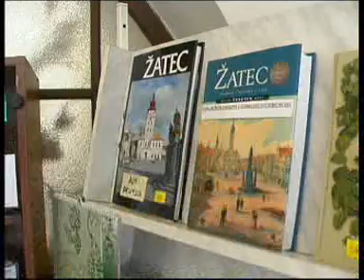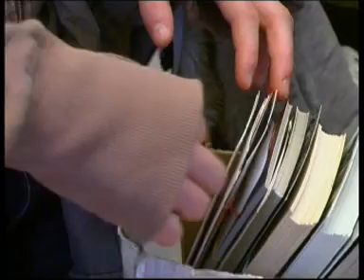4_information.mpg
information